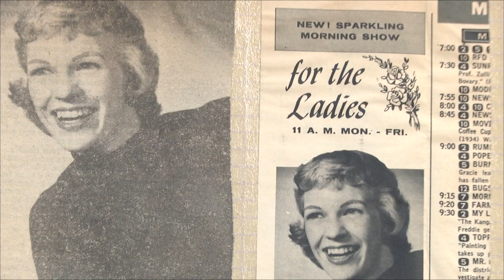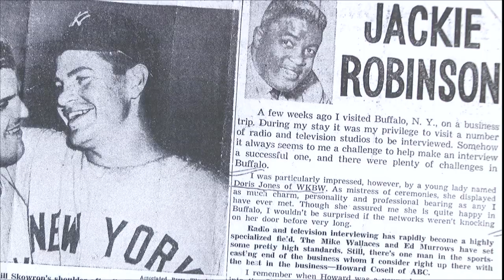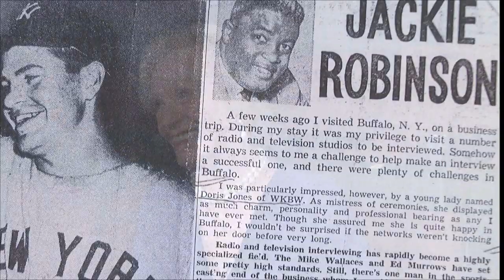Women in Buffalo Television segment 1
Susan Banks, Carol Nigrelli, Laurie Lisowski-Frey and Doris Jones.